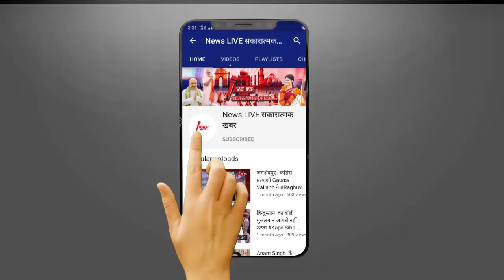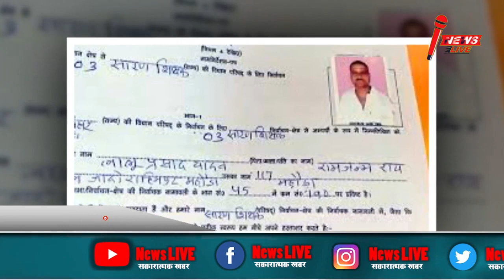छपरा से चुनावी समर में कूदे " Lalu Prasad Yadav ', पहले दिन ही किया नामांकन | Ye Chhapra Me Lalu